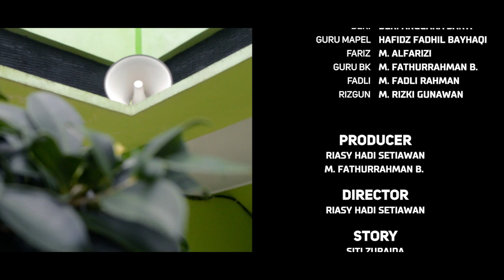#2 Video inspiratif 'SEKAT' by Kelas XI IPS MAN Insan Cendekia OKI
video direupload dari akun rekan kami Guru BK Konselor
murni untuk kepentingan dunia pendidikan (non komersil)